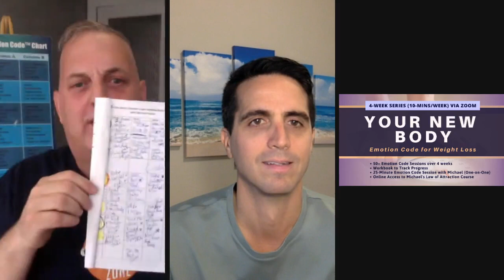Episode #216 Aches and Pains Stiff Fingers Volunteer on the Releasing Negative Emotions Show